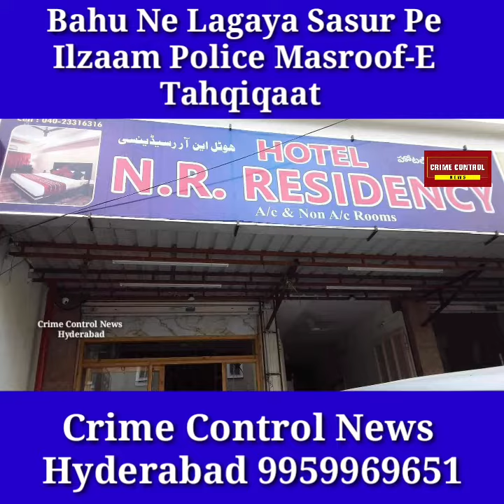Bahu Ne Lagaya Sasur Pe Ilzaam Police Masroof-E Tahqiqaat